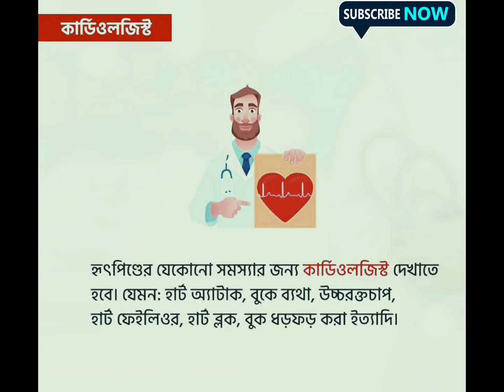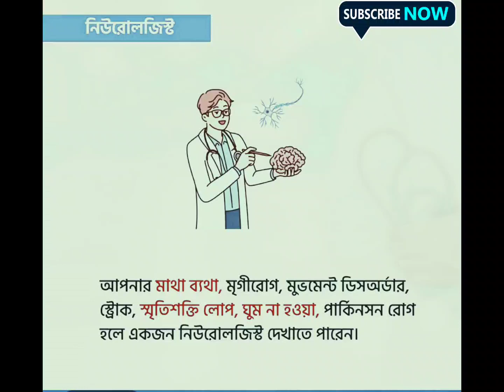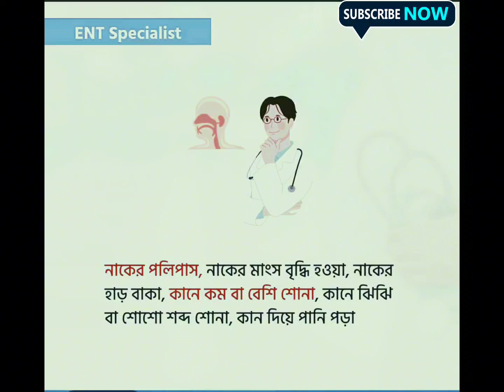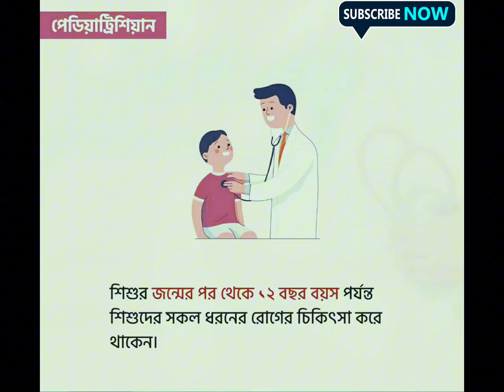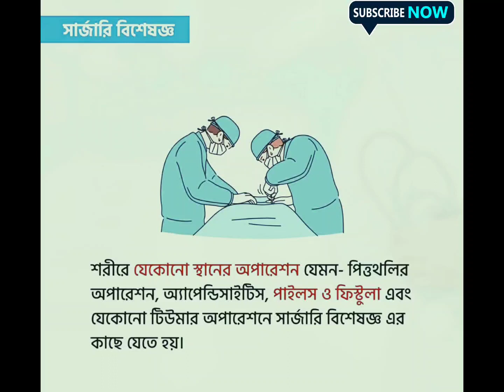আপনি কি জানেন কোন সমস্যার জন্য কোন ডাক্তারের পরামর্শ গ্রহণ করতে হয়?